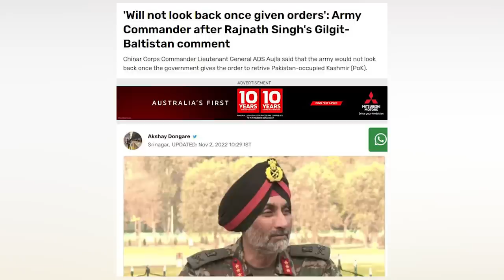It's Big: Lahore Cant Tanks on street | Army confrontation started | Imran Khan Case | Naveed Saudia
It's Big: LahoreCantTanksonstreet | Army confrontation started | Imran Khan Case | Naveed Saudia